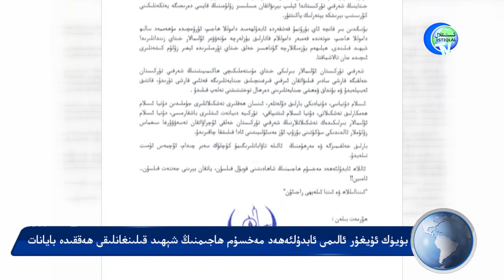ئىستىقلال كۈندىلىك خەۋەرلىرى 2018-05-29